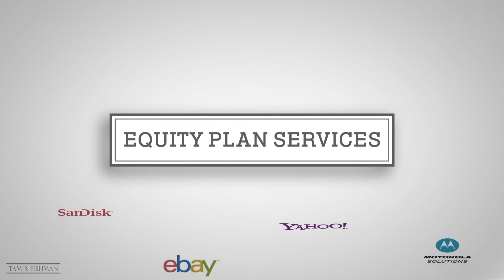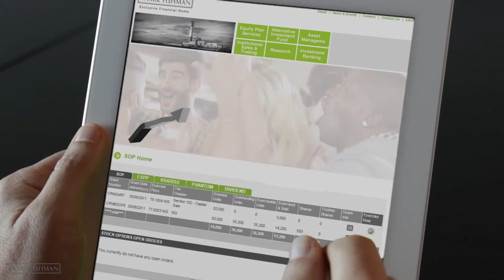Tamir Fishman Equity Plan Services